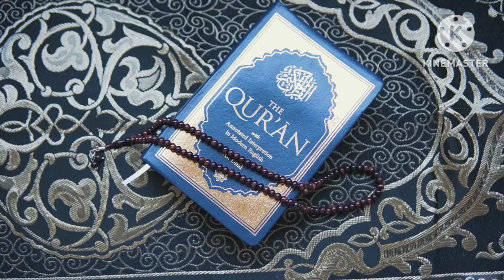**"Surah al-Falaq: The Ultimate Protection Prayer"**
In this video, we explore Surah al-Falaq, one of the most profound and powerful chapters in the Holy Quran. Known as "The Dawn," this surah is a divine plea for protection against all forms of evil and harm. Join us as we delve into the meanings and significance of each verse, uncovering the spiritual strength and solace it offers to believers. Discover how reciting Surah al-Falaq can shield you from negative influences and bring peace and security into your life.